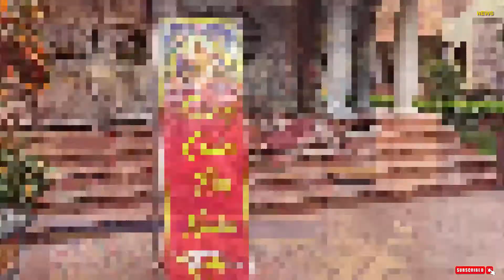ĐỀN BẮC CUNG (CÒN GỌI LÀ ĐỀN THÍNH )TẠI XÃ TAM HỒNG YÊN LẠC VĨNH PHÚC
Đền Bắc Cung (tên gọi nôm là đền Thính) thuộc xã Tam Hồng, huyện Yên Lạc là một trong bốn cung đền lớn ở quanh vùng núi Ba Vì và châu thổ sông Hồng thờ đức thánh Tản Viên. Các đền: Tây cung, Nam cung, Đông cung ở bên kia sông Hồng thuộc địa phận Sơn Tây, đây là bốn cung đền được nhân dân xây dựng và bảo tồn tương đối cẩn thận.
Đền tọa lạc giữa cánh đồng màu mỡ trên khu đất rộng 10.000m2 tựa mình bên những con kênh uốn lượn, bao quanh là làng mạc trù phú, dân cư đông đúc. Từ trung tâm huyện Yên Lạc, du khách theo con đường trải nhựa chừng 300m sẽ đến ngay được khu Đền. Ai đã qua đây một lần sẽ không thể nào quên được sự tuyệt diệu của một không gian Càn Khôn hòa nhập. Một khu vườn cây um tùm quanh năm xanh tốt, những cành cây vươn dài, tán lá xòe ra như bàn tay khổng lồ ôm lấy mái đền cổ kính, uy linh, hương lúa, hương ngô ùa vào đền quện lẫn khói hương trầm ngan ngát. Tiếng chuông trong ngần dội vào thinh không huyền ảo khiến tâm hồn con người vơi bớt nỗi nhọc nhằn nơi trần thế. Hai bên tả mạc, hữu mạc đứng uy nghi và trầm mặc bao lấy khu sân gạch rộng lớn, trông lên một công trình kiến trúc độc đáo.

Đền Thính được khởi dựng cách đây 20 thế kỷ trên nền một ngôi miếu nhỏ thờ đức thánh Tản, nơi trước đó ông đã cho quân nghỉ lại trong một lần vi hành giúp dân khai điền trị thủy. Thần phả truyền lại rằng: Đức thánh Tản (tục vẫn gọi là Sơn Tinh) húy là Nguyễn Tuấn, sinh ngày 15 tháng Giêng năm Đinh Hợi tại động Lăng Xương, xã Trung Nghĩa, huyện Thanh Thủy, tỉnh Phú Thọ. Người mồ côi cha từ nhỏ, ở với mẹ và hai anh em họ là Nhuyễn Hiển, Nguyễn Sùng. Hàng ngày, ba anh em vượt sông Đà, sang vùng núi Ba Vì phát rẫy làm nương, tìm kế sinh nhai. Nơi đây, Nguyễn Tuấn đã gặp bà chúa Thượng ngàn, được bà nhận làm con nuôi và ban cho chiếc gậy đầu tử đầu sinh cùng nhiều phép thuật để cứu nhân độ thế. Sau khi chiến thắng Thủy tinh và cưới được công chúa Ngọc Hoa, Người đã từ chối ngôi báu mà Vua Hùng muốn trao, cùng hai em du ngoạn khắp nơi, giúp dân khai điền, trị thủy và được nhân dân nơi nơi tôn kính. Khi đi ngang qua vùng Tam Hồng, Người đã cho quân nghỉ chân, dạy dân trồng lúa, đánh cá…Sau khi ông đi, dân làng kéo tới nơi Đức Thánh nghỉ chân và thấy ở đó còn sót lại một số gói thính nên sau này, đền có tên gọi là đền Thính. Cũng có sự tích lại kể rằng: khi cho quân nghỉ lại nơi đây, đức Thánh Tản đã dậy dân làm thịt Thính nên dân gian mới gọi tên đền như vậy.

Từ một ngôi miếu nhỏ, đến đời vua Lý Thần Tông (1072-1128) miếu được xây lại thành đền lớn. Đây là nơi vua đến cầu thọ. Đời Vua Minh Mạng (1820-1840) đền lại được tu sửa nhiều lần. Đến đời vua Thành Thái, Tri huyện Yên Lạc cử bần tăng Thanh Ất trùng tu lại đền, công trình kéo dài đến đời Khải Định thứ 6 mới xong (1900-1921). Trải qua bao thăng trầm, đền tiếp tục được nhân dân địa phương gìn giữ và bảo tồn. Ngày 21/1/1992 đền được Bộ Văn hóa Thông tin công nhận là di tích lịch sử văn hoá.

Hàng năm, lễ hội đền Thính được mở từ ngày mùng 6 tháng Giêng đến hết ngày 20 tháng Giêng âm lịch. Lễ hội gồm phần lễ tế, rước kiệu của các làng trong và ngoài xã cùng rất nhiều trò chơi dân gian sẽ được tổ chức.
Sáng mùng 6 tháng Giêng, nhân dân nô nức hướng về đền chính để làm lễ khai xuân. Việc chuẩn bị cho lễ tế khá công phu. Trước tiên là chọn những người đủ tiêu chuẩn tham gia tế lễ và đóng các vai chính trong đám rước. Thông thường có từ 8 đến 14 cụ ông được chọn làm thành viên trong đội tế khai xuân, tế dâng lễ, tế ngày sinh, hóa của đức Thánh Tản. Một cụ hội đủ các điều kiện tốt nhất sẽ được chọn làm chủ tế; 2 cụ làm Đông sướng và Tây sướng; 2 cụ bồi tế; 4 cụ tiến nước đèn, nhang, hoa, rượu,…một cụ đọc văn (đọc trúc); 6 cụ chấp kích hai bên canh gác và xua đuổi tà ma cho cuộc tế. Những công việc này đều do người dân Tam Hồng bầu chọn, cắt cử dưới sự điều hành của ban tổ chức lễ hội.

Ban tế gồm 2 đội, một đội nam và một đội nữ, mỗi đội thường gồm 21 người, trong đó có một người chủ tế. Người chủ tế phải là người có thẻ Vinh tử vượng, phu phụ song toàn, tử tôn hưng thịnh, đồng thời phải khoẻ mạnh …. Song song với việc chuẩn bị trên thì việc chuẩn bị đồ lễ vật cũng được tiến hành. Công việc chuẩn bị xong cũng là lúc lễ hội Đền Thính được diễn ra. Sau lễ khai mạc của Ban tổ chức lễ hội, lần lượt từng thôn trong và ngoài xã, theo lịch đã đăng ký tiến hành lễ rước từ Đình thờ của làng mình lên đền Thính. Khi đám rước của một thôn đến đền, cuộc tế lễ bắt đầu. Nội dung văn tế kể về công lao của Thánh đối với dân làng; mời Thánh về dự hội với dân làng, báo cáo thành tích của làng mình trong năm qua và cầu xin thánh phù hộ cho dân một năm mới làm ăn thịnh vượng, nhà nhà yên bình, làng xóm yên vui, người người mạnh giỏi.